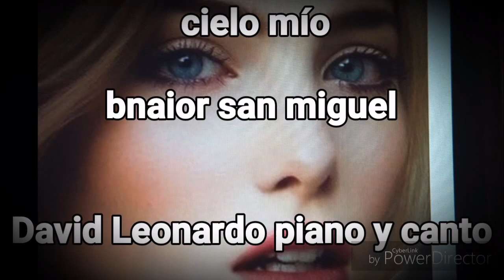CIELO MIO David Leonardo piano y canto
David Leonardo piano y canto